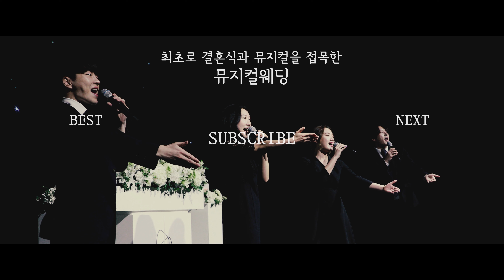스몰웨딩 레전드